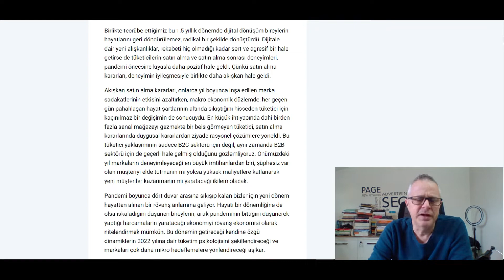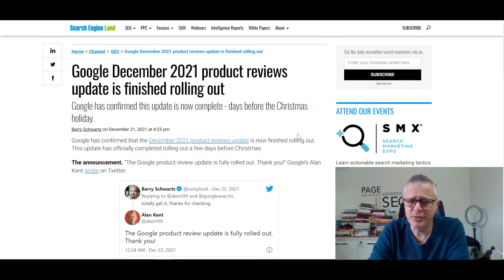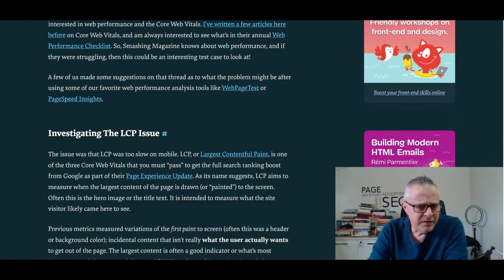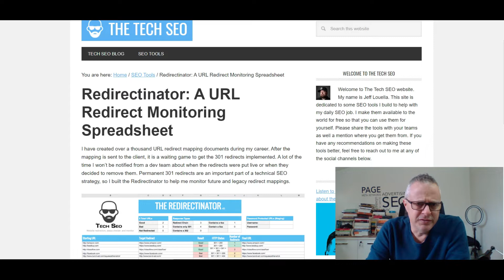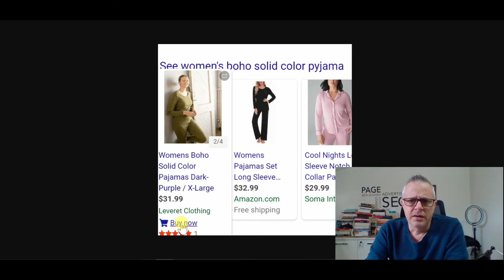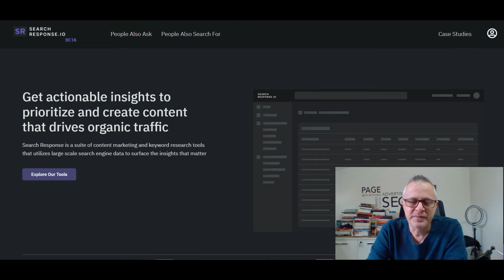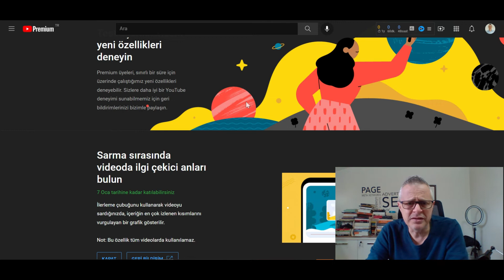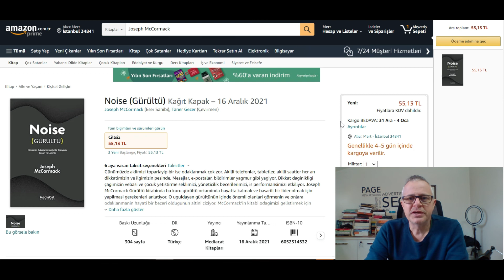2022 Dijital Pazarlama Trendleri Neler Olacak? - Dijital Pazarlama Notları - 26 Aralık 2021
Stradiji Dijital Pazarlama Kurucusu Mert Erkal'ın haftalık "Dijital Pazarlama Notları" blog yazılarında, o haftanın en önemli SEO ve Dijital Pazarlama gelişmelerine dair yorumlarını bulabilirsiniz. Bu haftaki blog yazısının linki

00:00 Giriş
00:08 2022 Dijital Pazarlama Trendleri Neler Olacak?
01:00 Google Aralık 2021 Ürün İnceleme Siteleri Algoritma Güncellemesi Tamamlandı
01:51 Digitalzone Meetups Online 28 Aralık Tarihinde Gerçekleşecek
02:19 Önemli Web Verilerini İyileştirme: Smashing Magazine Vaka Analizi
03:06 Redirectinator: SEO Yönlendirmeleri ve Takibi İçin Google Sheet Dökümanı
03:36 Microsoft Bing + Shopify Entegrasyonu Artık Yayında!
04:26 Search Response ile Kullanıcıların Google’da Sorduğu Diğer Soruları Keşfedin
05:30 TikTok Kullanımı Google’ı Geçti
06:20 Test Aşamasındaki Yeni YouTube Özelliklerini Deneyin
07:01 Kitap Tavsiyesi: Noise (Gürültü) — Joseph McCormack